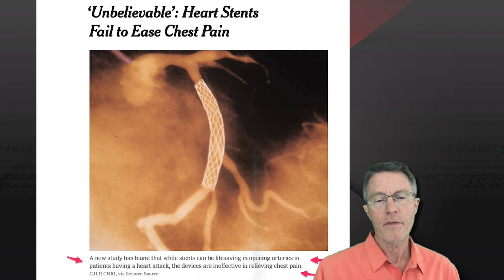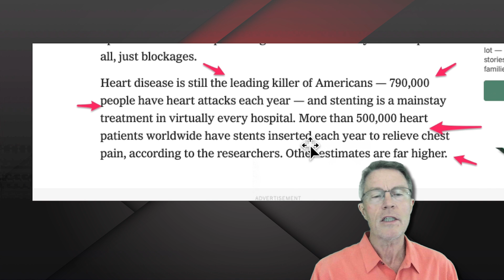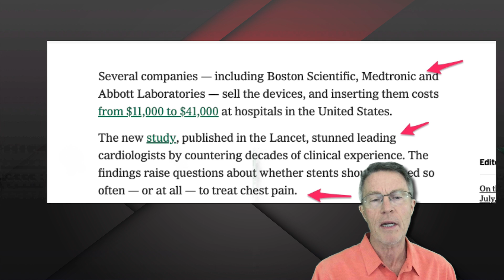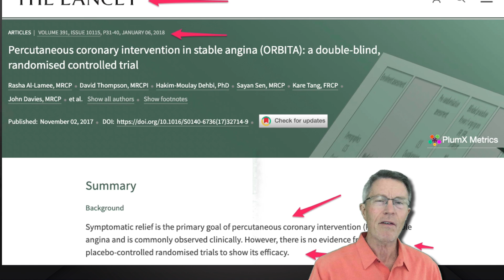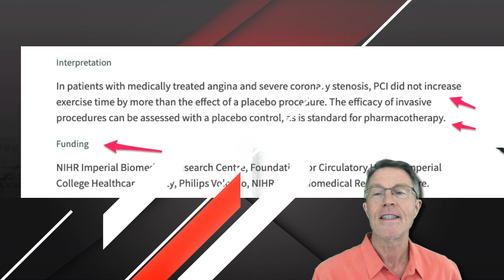Stents for Chest Pains, Do They Work? (The ORBITA Trial)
ABOUT THIS VIDEO:
This video covers the ORBITA Trial, a study published in The Lancet in 2017. Bottom line: stents did not improve exercise tolerance in angina (severe chest pain) patients.